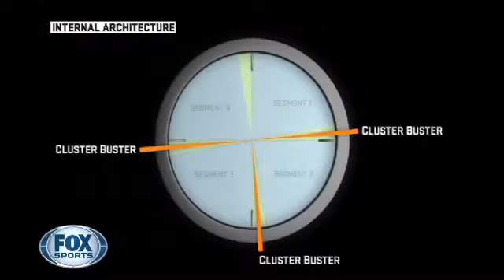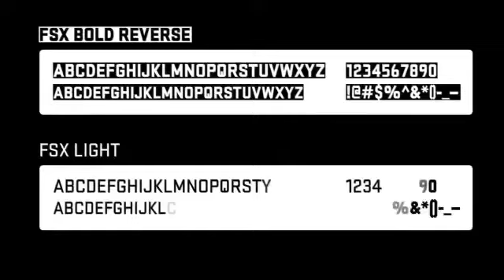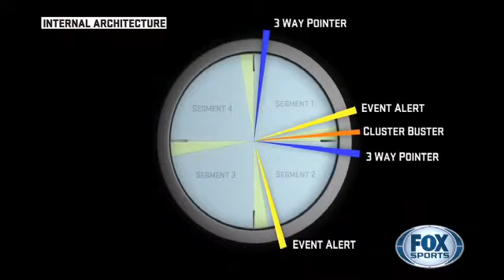FOX Sports Pro System 2013 Reel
This reel highlights the success of the FOX Sports Pro System rollout in the two years the System has been used to structure FOX Sports channel branding, with updates to the FSX typeface, additional sport-specific scenics, and plans to roll the System out to FOX International Channels' Asian FOX Sports outlets in 2013.